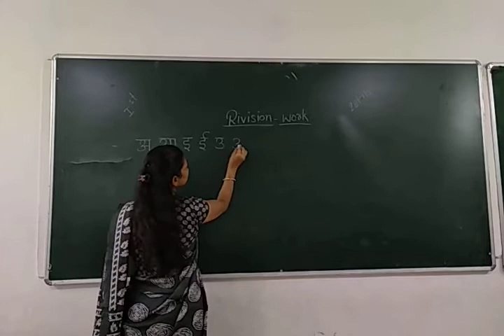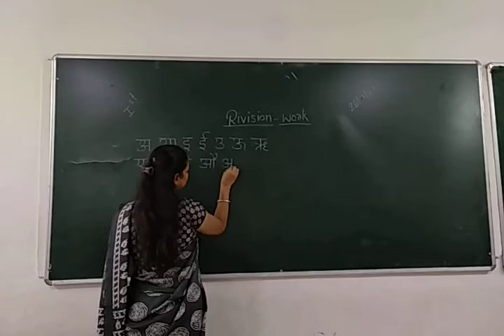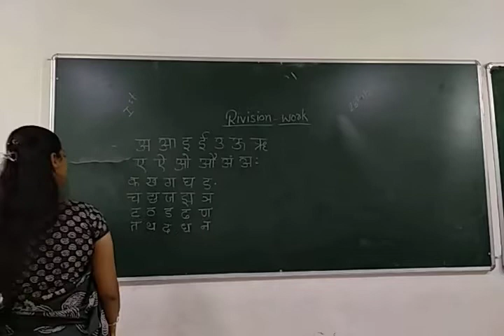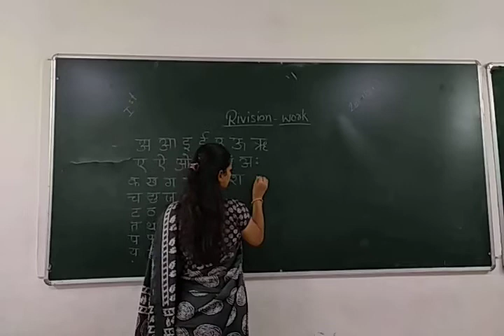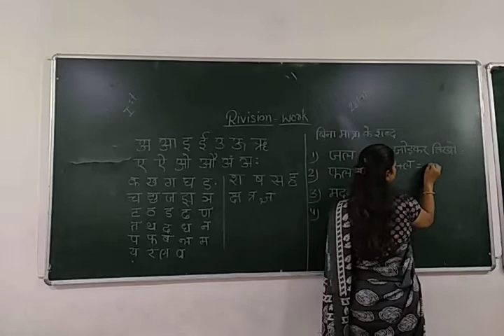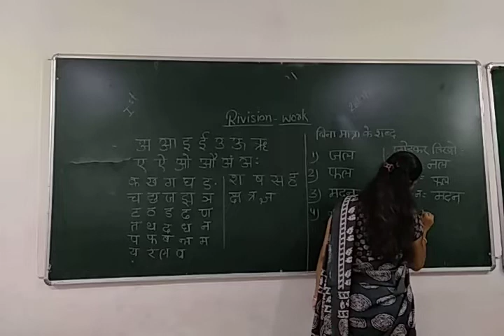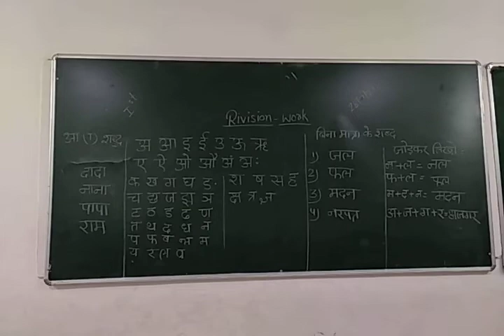Class 1 Subject Hindi(1)